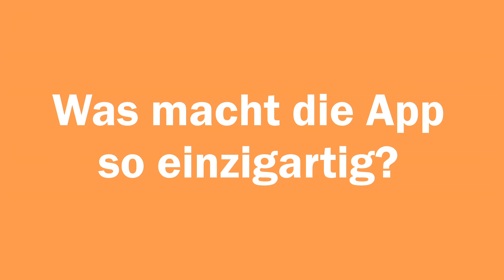Orange Salamander der digitale Außendienst. 3 Fragen - 3 Antworten mit App-Entwicklerin Elke Schwarz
Orange Salamander: 3 Fragen – 3 Antworten mit der App-Enwicklerin Elke Schwarz

In diesem Video beantwortet Ihnen Elke Schwarz, die App-Entwicklerin von Orange Salamander: der digitale Außendienst und Door Opener zu Kund*innen die folgenden 3 Fragen:

Was macht die App so einzigartig?
Wer nutzt die App?
Warum haben Sie diese App entwickelt?

Aus Gründen der besseren Verständlichkeit wird auf die gleichzeitige Verwendung der Sprachformen männlich, weiblich und divers (m/w/d) verzichtet. Sämtliche Personenbezeichnungen gelten gleichermaßen für alle Geschlechter.